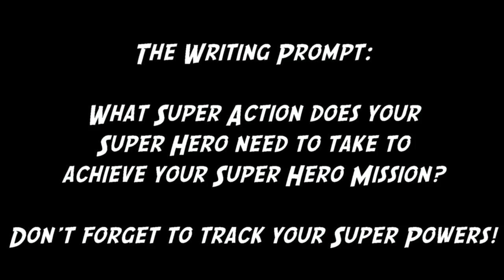The Secret Bookclub - Super Hero Academy: Day 22